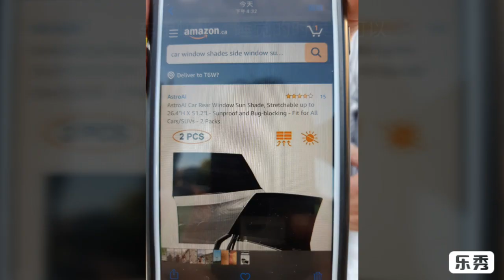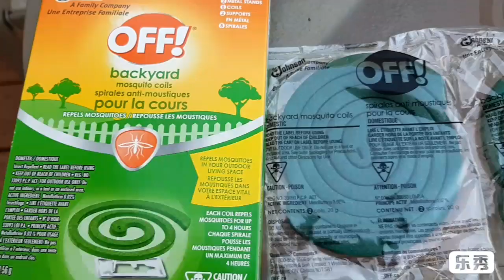巧手领导改装的camper，可以开始说走就走的旅行。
视频中包含了各种细节: 车用冰箱，生活用水，食用水，车用窗帘，蚊香，马桶，洗浴帐篷。。。